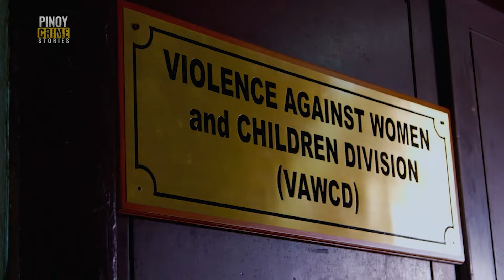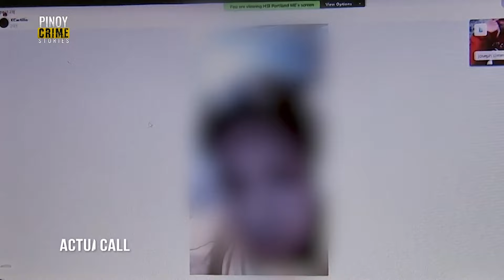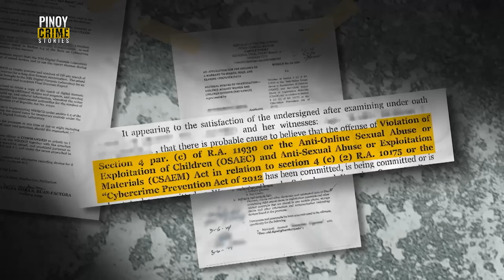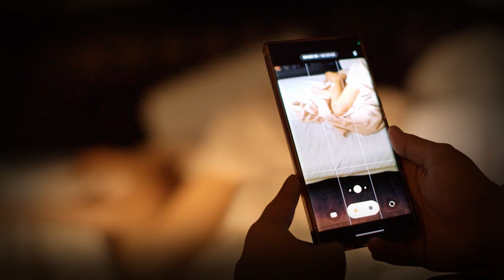Ina, isinalang sa cybers*ex operations ang sariling mga anak! | Pinoy Crime Stories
Sa pagpapatuloy ng imbestigasyon ng National Bureau of Investigation - Violence Against Women and Children Division o NBI- VAWCD, lumalabas na taong 2023 nang simulan ni “Rhoda” ang pagbebenta sa sarili niyang mga anak online.

Saturday, 4:45 PM | GMA with simulcast on Pinoy Hits